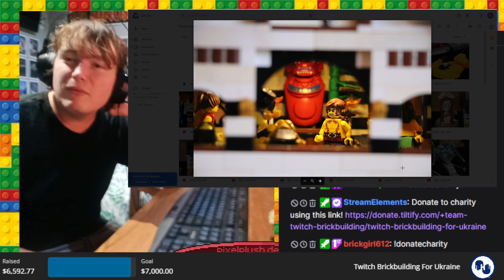The Yeti - From Orient Expeditions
hmmm yes

it wasnt the yeti from Orient Expeditions
This was taken from the Ukraine charity brick builders livestream event